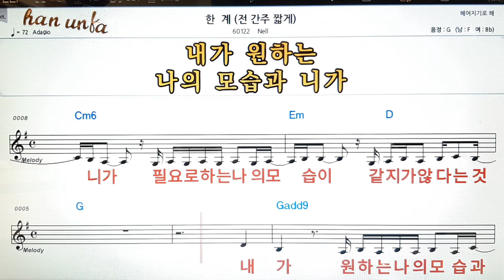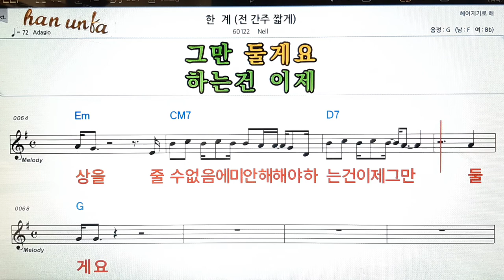한계(전간짧게)/Nell👍노래 반주, 코드 악보,가라오케💋Karaoke*Sheet Music*Chord*MR